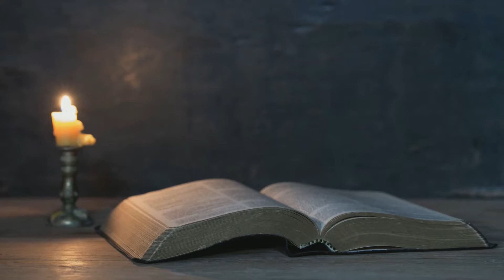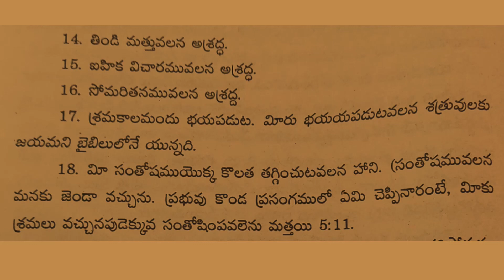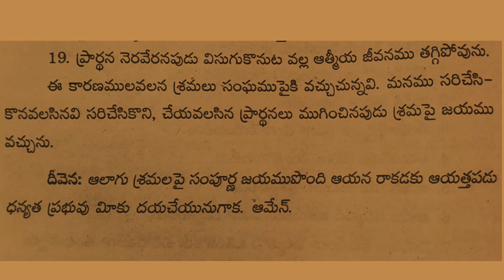మోషే సుఖోపవాస ధ్యాన దీపిక || Meditation on Exodus Day- 25 || Roselin Paul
Voice over by: Mrs. Roselin Paul
మోషే సుఖోపవాసములలోని ఇరువది ఐదవ  దినము  -25
అంశము - శత్రువులపై, హింసలపై జయము
Language : Telugu

Bible Mission was revealed by God to Fr.M.Devadas in 1938. The main theme is "Do whatever Jesus says unto you." - John 2:5.

"Do not HATE/ABUSE any Religion, Country, Denomination or Person. Ask God the unknown things."

The ministry through Bible Mission in Chennai by Rev.Dr.B.Devapalana was started in the year 1992. Since then many are getting to know about God's love, becoming a part of the church and are being prepared as the Bride Church.

Follow us on different social media sites🖥